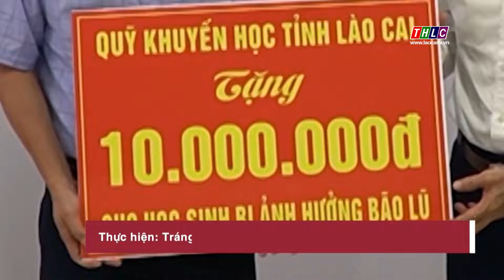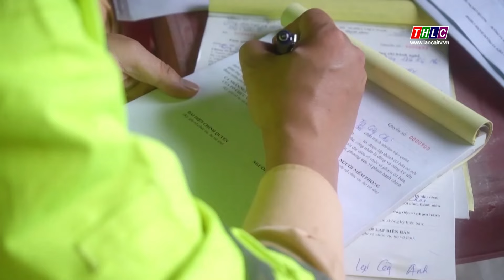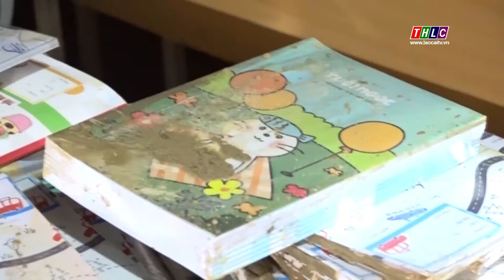Thời sự Lào Cai 15h00 (01/10/2024) | THLC